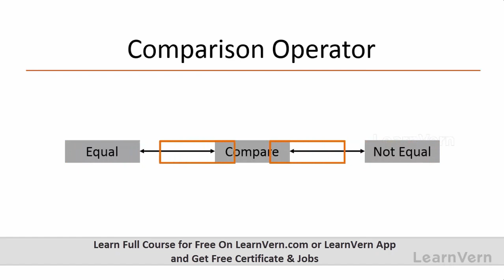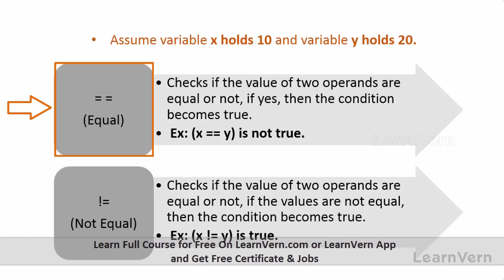What Are Logical Operators In Javascript In Hindi?